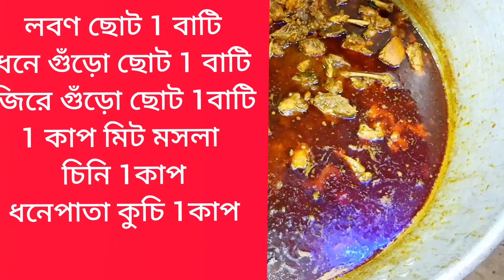বিয়েবাড়ি স্টাইলে চিকেনকারী (biye barir style e chicken curry)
VOJ এ সকল কে অভিনন্দন জানাই
আর কমেন্ট এর মাধ্যমে জানান রান্না আপনাদের কেমন লাগলো

chicken Kari biye bari style